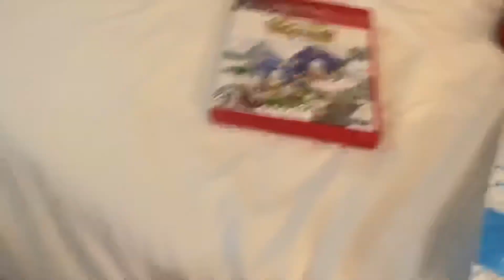I’ve just got this in the mail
Wtf

Update
It works